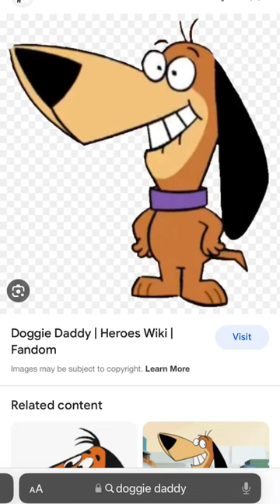Doggie daddy and augie